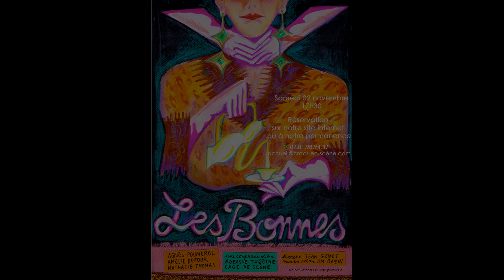Promo Radio Festival Scène d'Automne 2019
Merci à Radio Primitive.
Le Collectif de Cies de théâtre amateur "Scènes pour Tous"
Du 1er au 03 novembre 2019